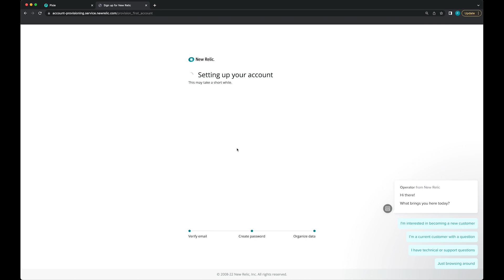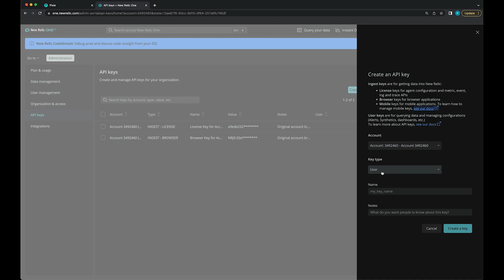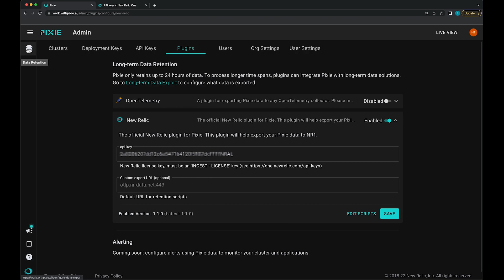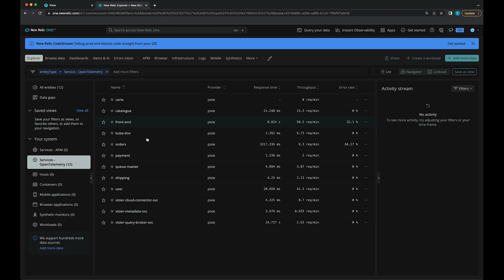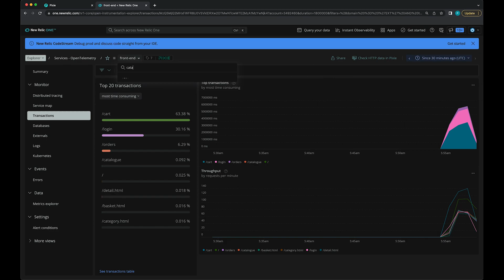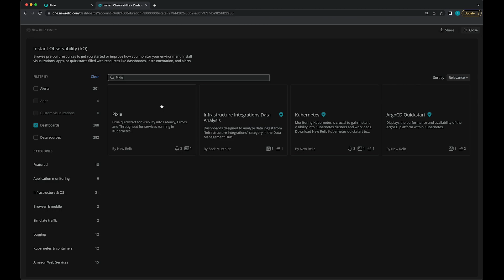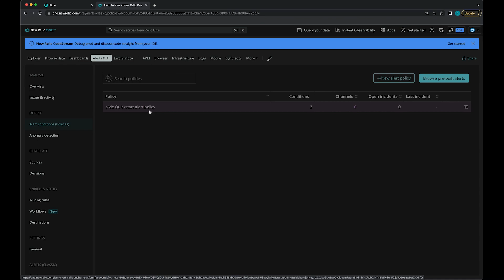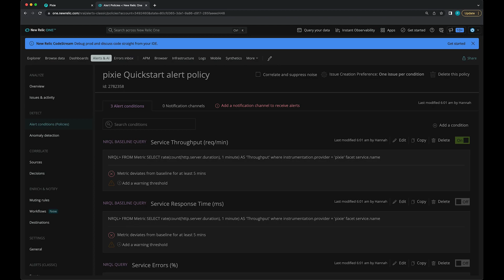Learn how to use New Relic’s data retention plugin for Pixie.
Exporting Pixie data to New Relic allows for the following:
- Long-term storage of Pixie data in New Relic
- Visualization of Pixie data using New Relic Dashboards
- Alerts using Pixie data in New Relic

00:00   Intro
01:11   Setup
02:28   Enable the plugin
04:11   Setup the plugin
05:34   Explore Pixie data in New Relic
07:50   Create a Dashboard for Pixie data
09:16   Create an alert for Pixie data